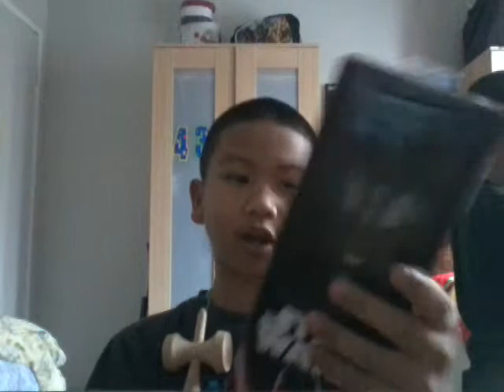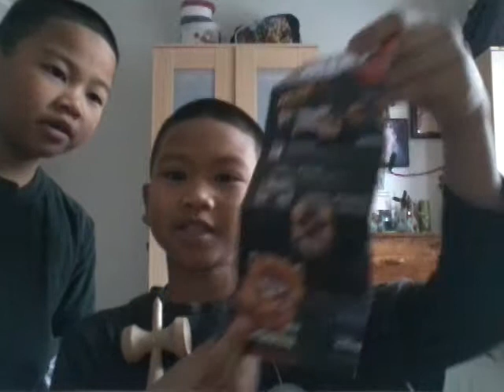Starwars the force awakens unboxing